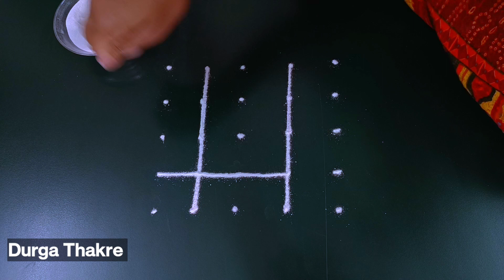जबरदस्त रथसप्तमी विशेष सुंदर रांगोळी सोपी मनमोहक | Rathsaptami Simple rangoli design easy best NEW